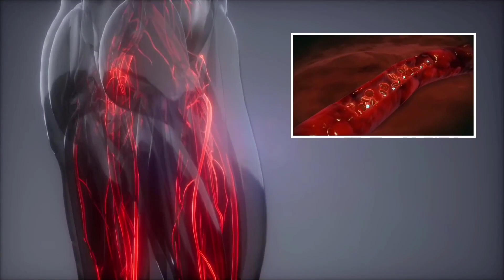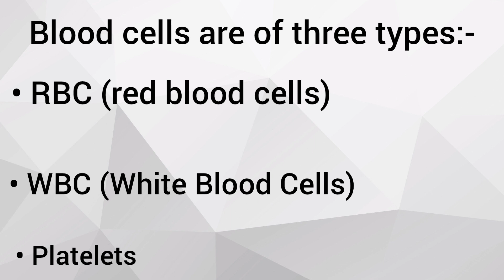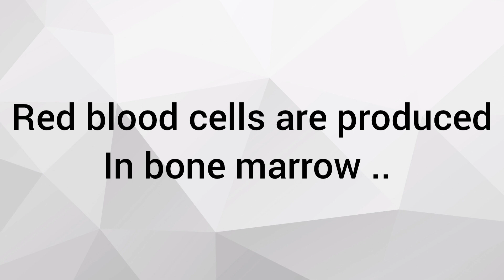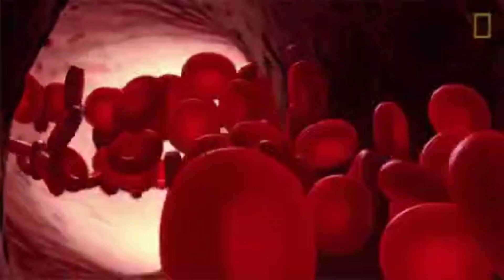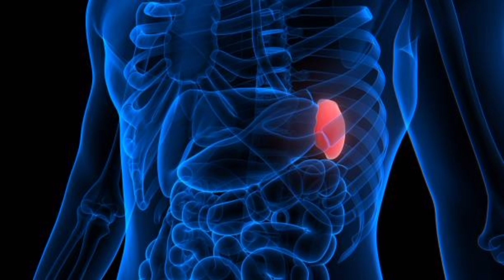All About Red Blood Cells – [Hindi] – Interactive Biology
Red blood cells also known as?
White blood cells
White blood cells function
Red blood cells normal range
What is red blood cell?
Anaemia
thalassemia
polycythemia
Bone marrow disease and hypoxia
CBC means complete blood count
What is an interesting fact about red blood cells?
What are the 5 functions of red blood cells?